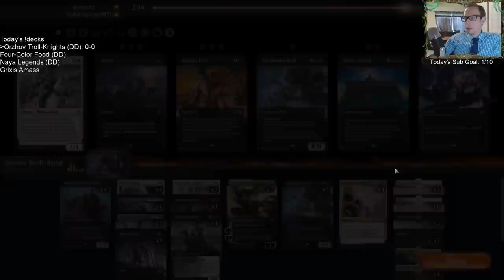Orzhov Troll-Knights: Beating up Oko w/ Clackbridge Troll!